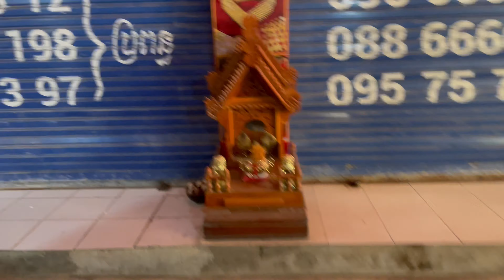Best Cambodian street food - Food at Takeo Market includes fish, soup, noodles, chicken, beef & more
Welcome to channel Sokhoeun Street Food !